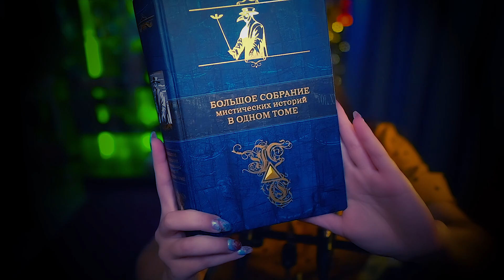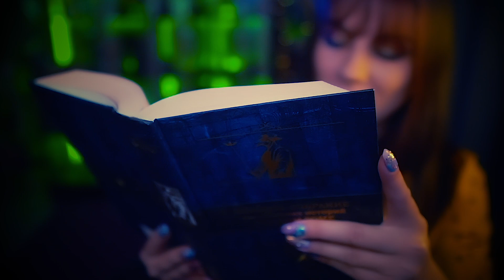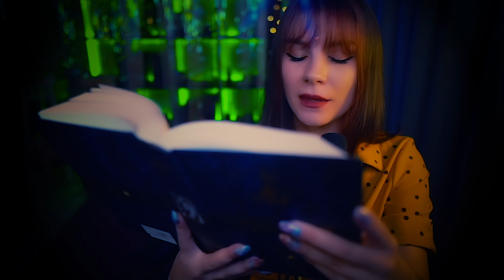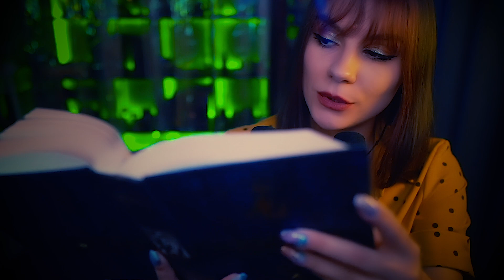АСМР Сказки на ночь - Из мрамора, в натуральную величину 💎 Шепот, с Ушка на Ушко, Дождь, Музыка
Чтение шёпотом с Ушка на Ушко под аккомпанемент дождя, грозы и музыки. Эдит Несбит «Из мрамора, в натуральную величину»

❗ Если хотите поддержать меня материально (на развитие канала или на вкусняшки) / If you want to support me

🎤 Микрофон - Rode NT2-A или 3Dio FS XLR или Zoom H8 (XYH-6)
🎤 Микшер - Zoom H8
🎥 Камера Sony A6400 (Объектив Sigma AF 16mm f/1.4)
🎥 Дополнительная Веб камера - Logitech StreamCam

💻 Мой комп от HYPERPC:
◽ Процессор - Intel Core i7-10700KF
◽ Кулер - Be Quiet! DARK ROCK PRO 4.
◽ Материнская плата - ASUS TUF GAMING Z490-PLUS (Wi-Fi) LGA 1200.
◽ Видеокарта - ASUS GeForce RTX 2080 Super (8 ГБ)
◽ Оперативная память - 32GB HyperX Predator DDR4-3200 Mhz (2 x 16GB).
◽ SSD M.2 накопитель - 1TB Samsung 970 EVO Plus.
◽ Жесткий диск - 4TB Seagate BarraCuda.
◽ Блок питания - Super Flower Leadex Silver 850W

⭐Автономная сенсорная меридиональная реакция (АСМР) (англ. Autonomous sensory meridian response, ASMR) — это неологизм, обозначающий феномен восприятия, характеризующийся приятным ощущением покалывания в затылке, распространяющегося в виде мурашек по коже шеи и спине к конечностям.
⭐Вызывают АСМР-ощущения звуковые, зрительные, тактильные или когнитивные стимулы (триггеры).